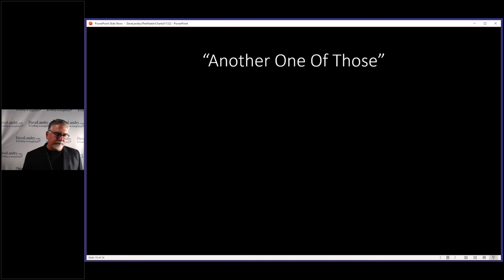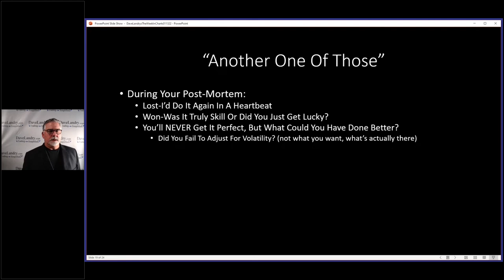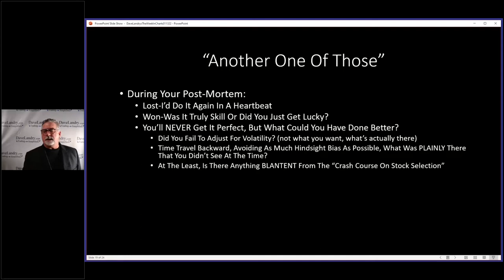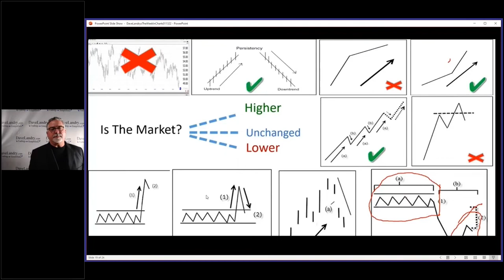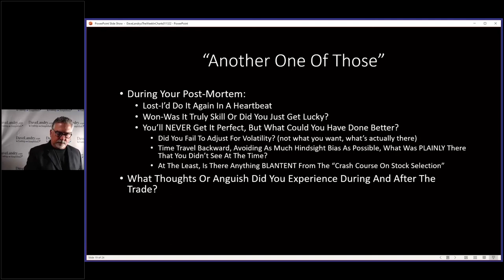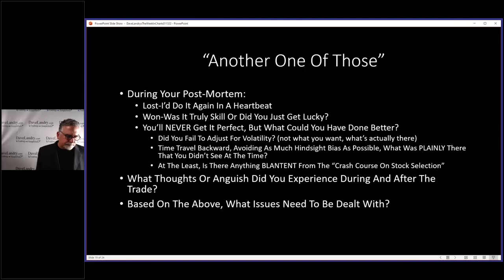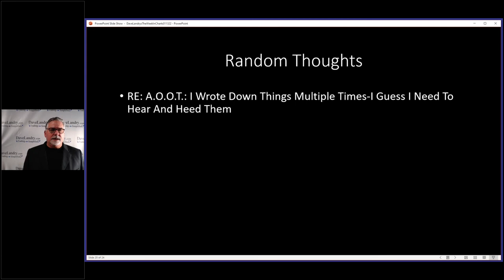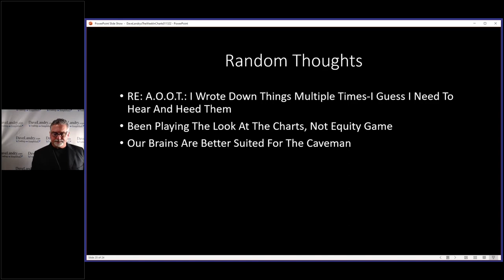The Number One Thing That You MUST Do Before Every Trade-Part 4